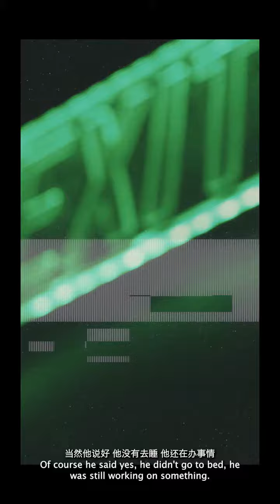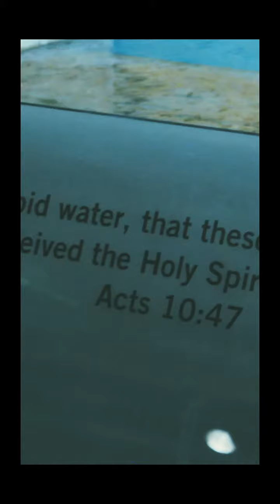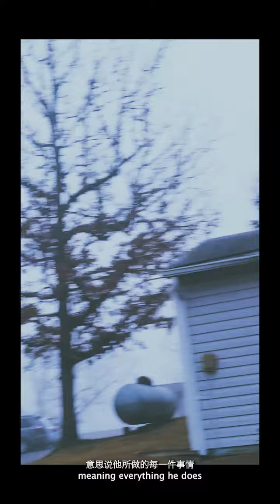"Is He worthy？“